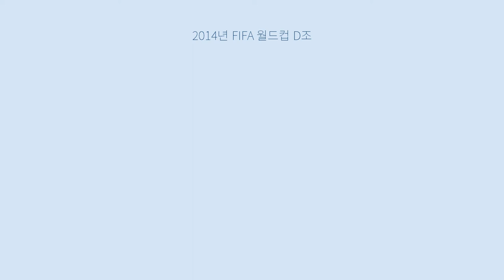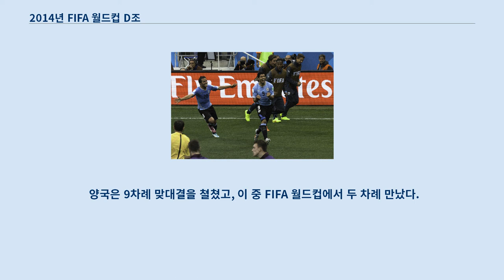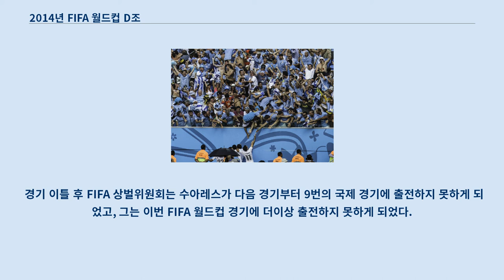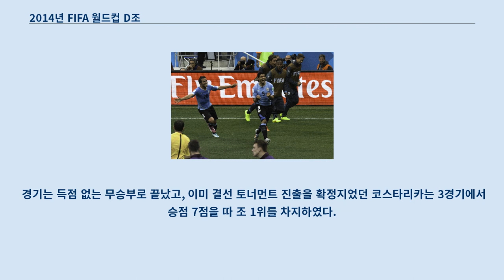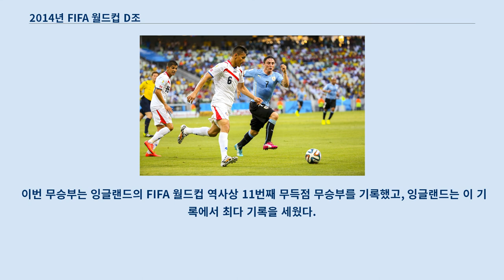2014년 FIFA 월드컵 D조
이탈리아_축구_2013-14_시즌
잉글랜드_축구_2013-14_시즌
2014년 FIFA 월드컵 D조는 우루과이, 코스타리카, 잉글랜드, 그리고 이탈리아가 편성되었다.
 D조는 이 대회에서 복수의 전 FIFA 월드컵 우승국이 속한 유일한 조로, 모두 3개국이 편성되었다.
 또한, 2013년 10월 (조추첨식에 당시 랭킹) 과 대회 시작 직전 FIFA 랭킹 기준으로 상위 10개국이 속한 조였다.
 D조 일정은 2014년 6월 14일에 시작해 6월 24일에 끝났다.
 코스타리카는 최약체로 세 전 우승국들 틈바구니에서 조 최하위를 차지할 것이라는 예상과 대조되게 무패로 조 1위를 차지하였다.
 이전에 우승을 경험했던 3개국 중 2개국인 이탈리아와 잉글랜드가 탈락했다.
 이탈리아는 첫 경기인 잉글랜드를 이겨 우루과이와는 비기기만 해도 16강에 진출할 수 있었던 것에 비해 잉글랜드는 첫 경기 이탈리아전과 두 번째 경기 우루과이전을 모두 패배하면서 일찌감치 조별리그 탈락을 확정지었다.
 출처: FIFA 다음 라운드 진출 규정: 순위 규정 양국은 8번 경기를 펼쳤고, 가장 최근 경기는 2009년 북중미 - 남아메리카 플레이오프로, 우루과이가 합계 2-1로 이겨 2010년 FIFA 월드컵에 나갔었다.
 우루과이는 전반에 선제골을 넣었는데, 에딘손 카바니가 후니오르 디아스에 의해 페널티 구역에서 넘어진 디에고 루가노 덕에 페널티킥으로 넣어다.
 케일러 나바스는 디에고 포를란의 슛을 골대 위로 넘겨 우루과이가 격차를 벌리려는 것을 막았다.
 후반전에는 조엘 캠벨이 크리스티안 감보아가 깊게 찌른 공을 발 밑으로 받아 동점골을 넣었다.
 잠시 후, 코스타리카는 오스카르 두아르테가 크리스티안 볼라뇨스의 프리킥을 머리로 넣어 역전시켰다.
 캠벨의 패스를 받은 교체 요원 마르코 우레냐는 오른쪽의 까다로운 각도에서 쐐기골을 집어넣어 점수를 3-1로 바꾸었고, 추가시간에는 막시 페레이라가 캠벨을 걷어찬 것으로 즉각 퇴장당했다.
 이 경기에서 코스타리카는 처음으로 한 경기 3득점 이상을 기록했고, 우루과이는 FIFA 월드컵 역사상 처음으로 비남아메리카, 비유럽 국가에게 패하였다.
 공을 경합하는 오스카르 두아르테와 크리스티안 로드리게스 양국은 24번의 경기를 치렀고, 이 중 한번은 1990년 FIFA 월드컵 3위 결정전으로, 이탈리아가 2-1로 이겼다.
 가장 최근에 벌어진 맞대결은 UEFA 유로 2012 8강전으로, 이탈리아가 득점 없이 비긴 후 승부차기 끝에 이겼다.
 선제골은 이탈리아의 몫이었는데, 안드레아 피를로가 마르코 베라티의 패스를 받은 후, 클라우디오 마르키시오에 상대를 농락하는 패스를 한 후, 페널티 구역 외곽에서 공이 오른발 슛으로 낮게 오른쪽으로 들어갔다.
 잉글랜드는 웨인 루니의 좌측 크로스를 대니얼 스터리지가 근거리에서 넣으면서 재빨리 응수하였다.
 전반전은 1-1 균형을 이룬 체 끝났지만, 안토니오 칸드레바가 우측에서 크로스를 날려 경기를 재개한지 5분만에 마리오 발로텔리가 머리로 이탈리아의 결승골을 뽑았다.
 잉글랜드 국가대표팀의 물리치료사 게리 레윈은 잉글랜드 동점골을 자축하는 과정에서 발목을 삐어서 들것에 실려나갔고, 잔여 FIFA 월드컵 기간동안 활동이 불가능하게 되었다.
 양국은 10번 맞대결을 펼쳤는데, 2번의 FIFA 월드컵 본선이었다.
 (1954년에는 8강에서 우루과이가 잉글랜드를 4-2로 압살했고, 1966년 조별 리그에서는 득점 없이 비겼다.
) 우루과이는 수비수 막시 페레이라가 앞서 코스타리카와의 경기에서 퇴장당해, 그를 배치하지 못하게 되었다.
 우루과이는 전반전에 루이스 수아레스가 에딘손 카바니의 좌측 크로스를 받아 머리로 선제골을 넣었다.
 잉글랜드는 우측의 글렌 존슨이 날린 크로스를 웨인 루니가 찍어 차서 첫 FIFA 월드컵 득점을 올리면서 승부를...